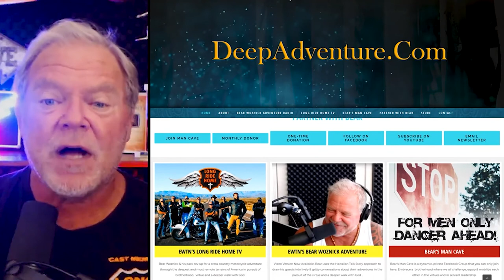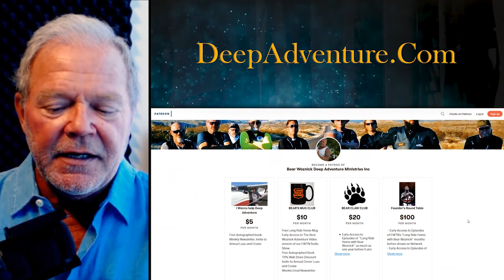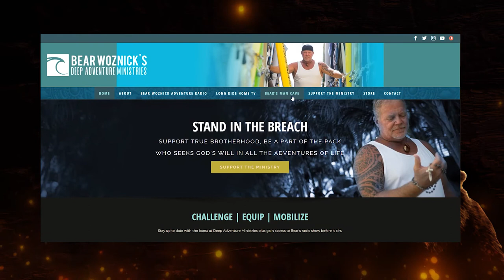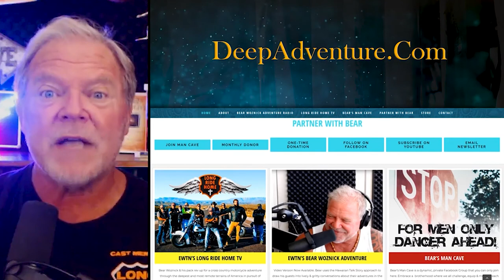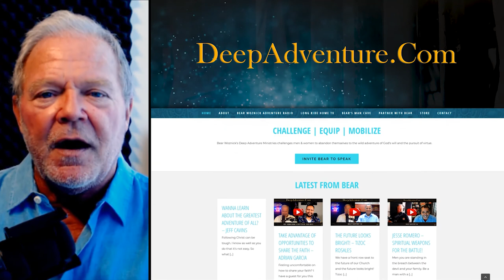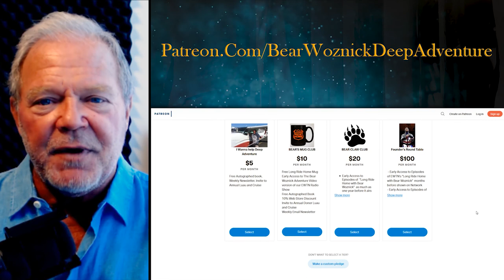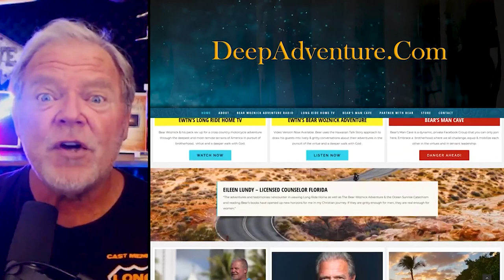BWA469 Craft Your Life to Know & Serve God (Jeff Cavins) | The Bear Woznick Adventure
BWA469 Bear talks with guest Jeff Cavins on the best ways to center your life around knowing and serving the Lord our God.